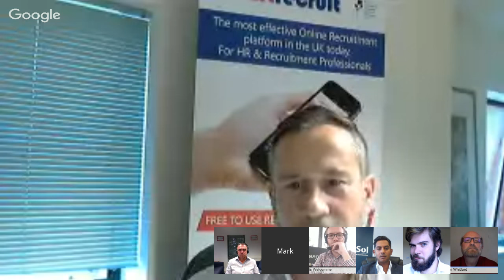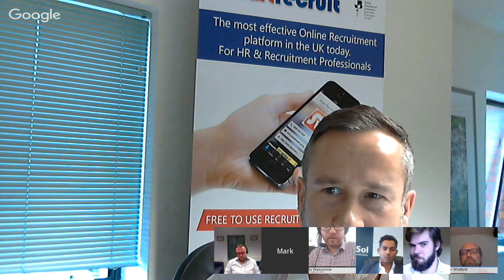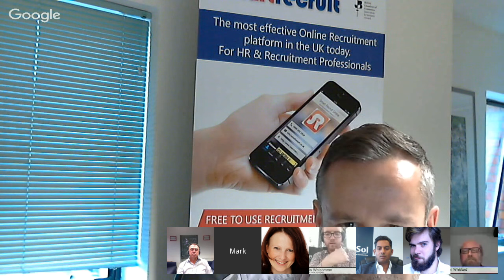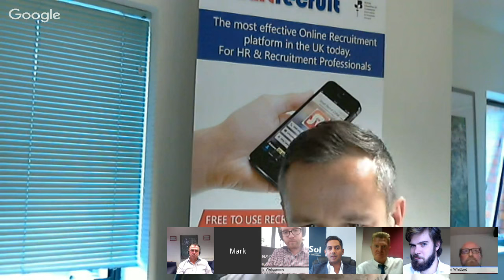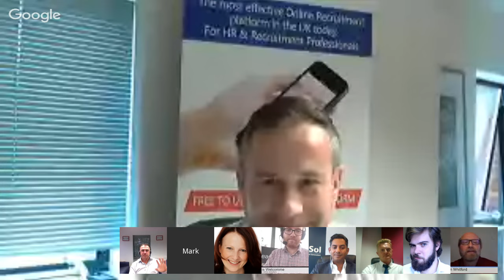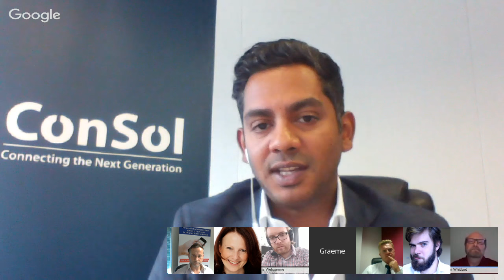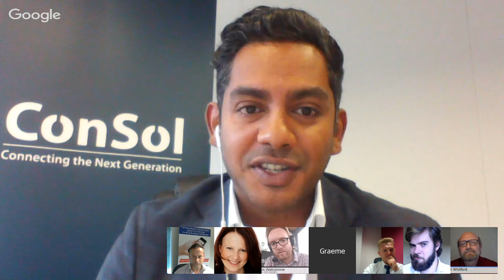How To Develop Your International Recruiting Capability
This episode we were joined by three experienced recruitment leaders, Graeme Hubert, Darren Ryemill and Ross Eades, from three international recruitment businesses, ConSol Partners, Opus Group and Horton International. Our topic of discussion – How do recruitment businesses expand their international recruiting capacity?

Our guests include:

Graeme Hubert – Co-Founder of ConSol Partners

Graeme Hubert is Co-Founder of ConSol Partners Group with responsibility for the executive leadership of the European business, based in London. This includes strategy, performance and execution of a high-growth business plan, managing the London HQ, group finance, operations and people development. In addition, Graeme has executive responsibility for C-Serv, a ConSol Partners Group company who provide cloud and mobile managed/professional services in the US, APAC and EMEA.

Founded in 2008, ConSol Partners are one of the world’s leading technology recruitment brands with headquarters in the City of London and international offices in Los Angeles & Boston. ConSol Partners provide permanent and contract recruitment solutions to FTSE & Fortune 500 companies, global brands and start-ups across the internet supply chain of Communications, Cloud and Digital.

Ross Eades – CEO at Horton International

With a range of experience in multiple professional services sectors over the last 25 years, Ross spent 14 years building MPS Group International plc into a circa £300m turnover global professional services organisation. An additional six years as CEO of InterQuest Group plc and four years as CEO of Kellan Group plc. Ross is currently CEO of Horton Group International a global executive search firm specialising in the recruitment of senior talent across numerous disciplines as well as acting as an advisor to other staffing companies.

Horton International is a global executive search firm with more than 40 offices in 27 countries across the Americas, Europe and Asia-Pacific, specialising in the recruitment of senior talent across numerous disciplines.

Daren Ryemill – CEO of Opus Professional Services Group

Darren set up Opus in 2008, starting with just four consultants they made a turnover of 1.25 million in their first trading year. Darren has received accolades such as The Sunday Times ‘Best Leader’ 2015, Recruiter Awards for Excellence ‘Entrepreneur of the Year’ 2015 and Recruitment International’s ‘Entrepreneur of the Year’ 2013. Darren’s approach has helped place Opus on the Virgin Fast Track, Recruiter Hot 100, Recruiter Fast 50, Recruitment International Top 250, Accelerate 250 and the top of the The Sunday Times 100 Best Small Companies to Work For.

The Opus Group consists of seven brands, all providing specialist niche services across the recruitment industry; Opus Recruitment Solutions, Baltimore Consulting, Talentcubed, McLean Ross, Hinton Spencer, Addocura and JDR Energy International. Opus has offices in London, Amsterdam, Sydney and New York, with plans for more to come.

The RecHangout is hosted by Alan Whitford (RCEuro / Abtech Partnership), Louis Welcomme (Colleague Software), Mark Stephens (The Recruitment Alliance / Smart Recruit Online) and Louise Triance (UK Recruiter).

Supported by:

Google+ Host: Louis Welcomme, Marketing Exec at Colleague Software. For almost twenty years we've been driven by customer partnerships built on experience, knowledge and trust. Today Colleague is used by hundreds of specialist recruitment businesses who value software that is adaptable, efficient, relevant and easy to use.

Show Host: Alan Whitford, Abtech Partnership. Alan is a strategy consultant for Recruitment Challenges, Talent Acquisition, Candidate Experience, Employment Brand, Recruitment and Social Media.

Supporting Host: Mark Stephens. An established and highly regarded Recruitment Strategist, specialising in improving recruitment efficiencies through technology and process. He is the founder of The F10 Group, Smart Recruit Online and The Recruitment Alliance.

Twitter Host (and writer of the Notes from the Rechangout): Louise Triance of UK Recruiter. UK Recruiter is the go-to source for information and news on the UK recruitment industry and is the largest online community of recruiters in the UK and organiser of unique Directors Only events.